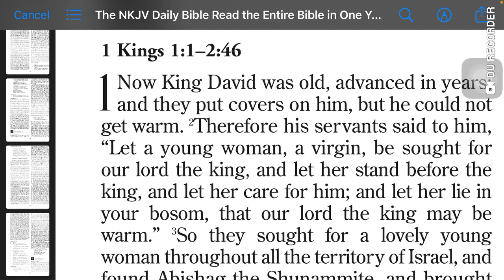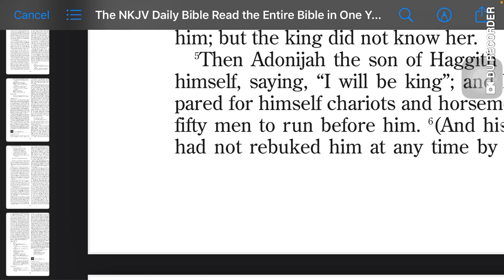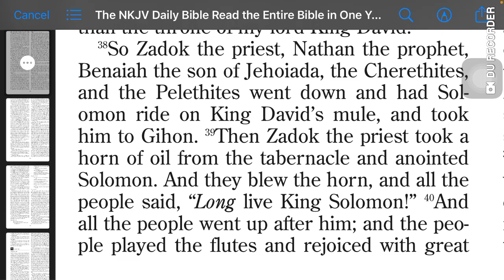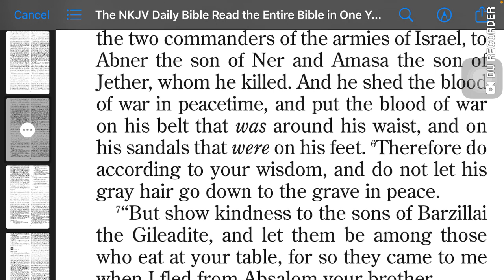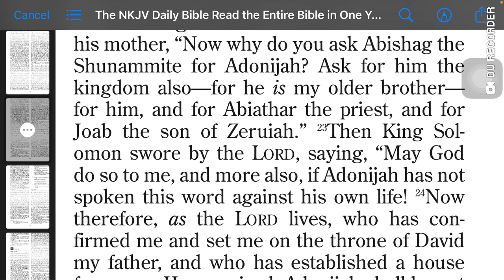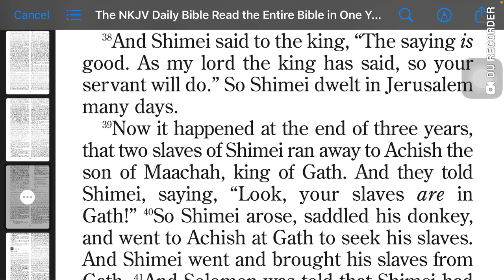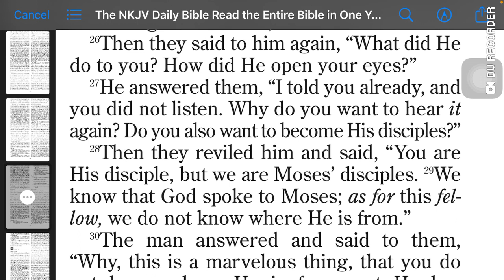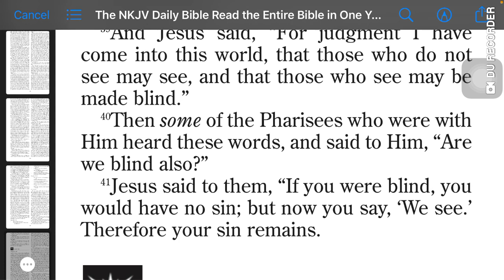May 27 Reading | 1 Kings 1:1-2:46 | Psalm 68:11-14 | Proverbs 17:7-9 | John 9:24-41